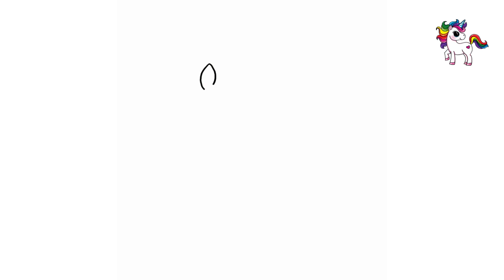COMO DESENHAR UM UNICÓRNIO KAWAII Passo a Passo Fácil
Bem-vindo ao nosso tutorial passo a passo sobre como desenhar um unicórnio kawaii de forma fácil! Neste vídeo, vamos guiá-lo através de um processo simples e divertido para criar um adorável unicórnio kawaii em apenas alguns passos.

Aprenda técnicas básicas de desenho enquanto criamos juntos um unicórnio kawaii encantador. Desde a construção das formas básicas até os detalhes finais, você descobrirá dicas e truques úteis para aprimorar suas habilidades de desenho.

Desenhar um unicórnio kawaii pode ser uma atividade divertida para todas as idades. Com este tutorial, não importa se você é um iniciante completo ou já tem alguma experiência em desenho. Nossas instruções fáceis de seguir permitirão que você crie um desenho bonito e expressivo.

Prepare seu papel, lápis e borracha, e junte-se a nós nessa aventura de desenho! Divirta-se enquanto aprende a desenhar um unicórnio kawaii com este tutorial passo a passo.

Se você gostou deste vídeo e deseja ver mais tutoriais de desenho, não se esqueça de se inscrever em nosso canal e ativar as notificações para receber atualizações sobre novos conteúdos.

Aprimore suas habilidades de desenho, solte sua criatividade e compartilhe seus desenhos concluídos conosco. Use a hashtag UnicórnioKawaii para que possamos encontrar e compartilhar seus trabalhos incríveis.

Agora, vamos começar a desenhar! Assista ao vídeo e divirta-se aprendendo a criar seu próprio unicórnio kawaii.